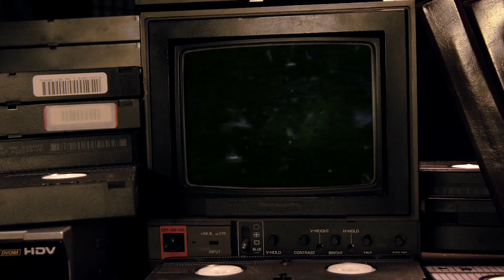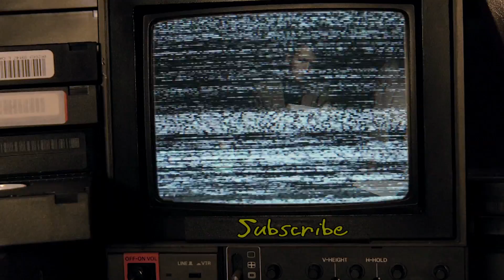Thirst of the Vampire - Monster Science #8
How does a creature evolve to dine on an exclusive diet of blood? Join Dr. Anton Jessup as he dissects the unnatural humanoid vampire and the amazing evolution of the real-life vampire bat.

Makeup by Holly Frey